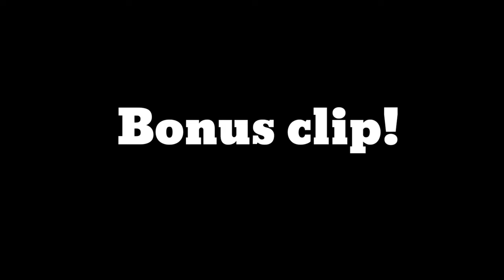The Prehistoric Second Era - Zander Scene (2024)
The original film